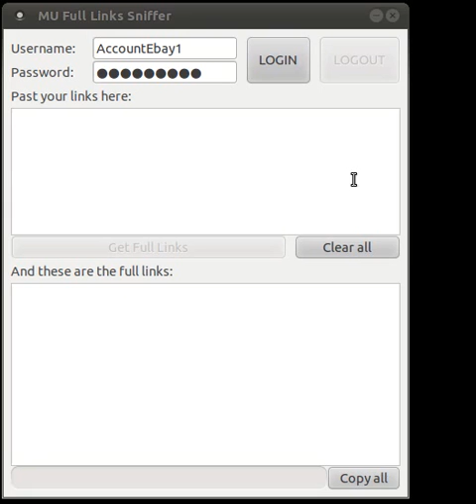MegaUpload Full Links Sniffer by Red Squirrel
It's a simple Unix tool to get full direct links from Megaupload.com links.
Direct links can be usefull to remote upload them on other hosts or on own server. They can be given to friends with no Premium Account too.
This tool has been written in Gambas2 and requires a MU Premium Account to work.